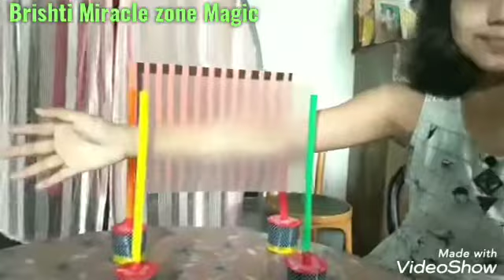Magic Princess Brishti